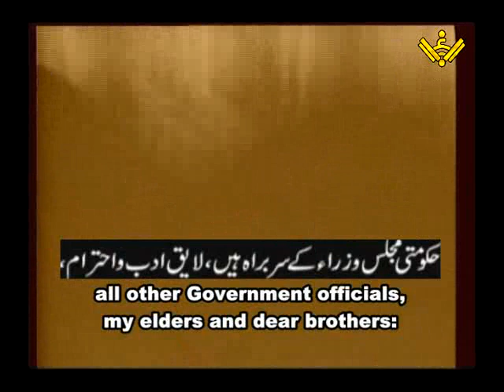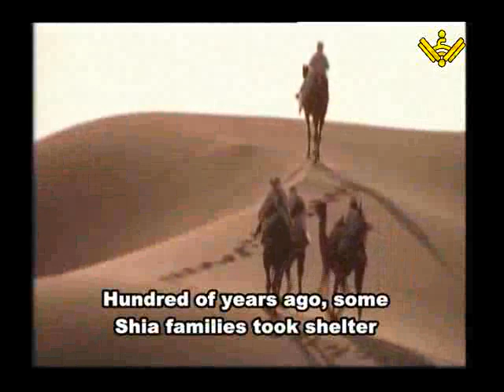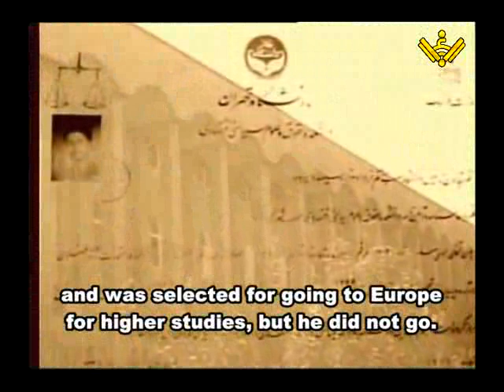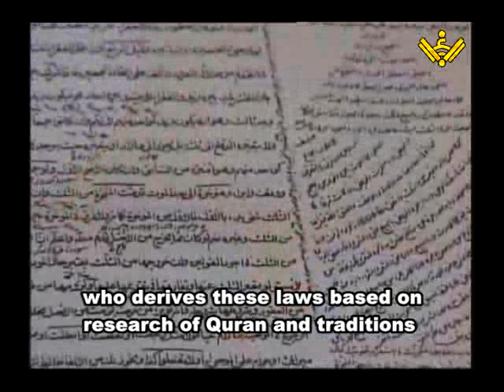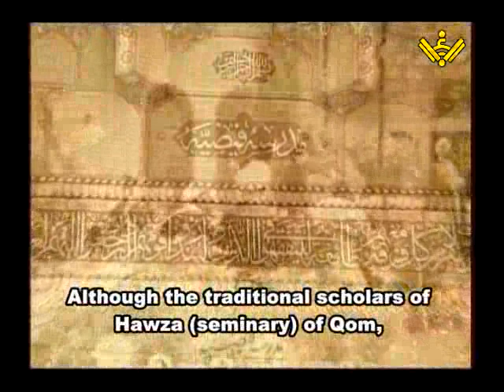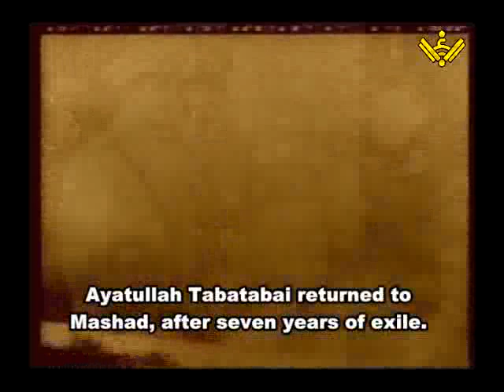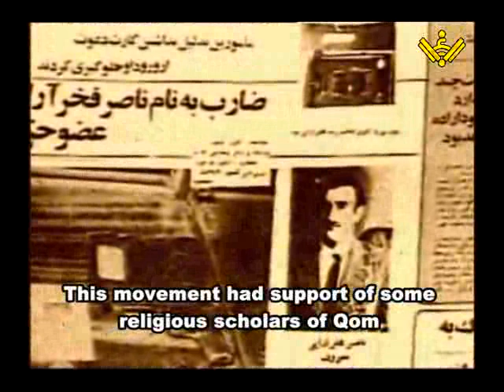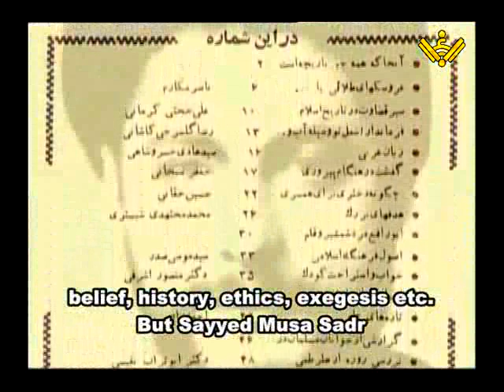[Documentary] Imam Musa al-Sadr [URDU WITH ENGLISH SUBS] - Episode 1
Imam Musa Sadr was an Iranian-born Lebanese philosopher and a prominent Shī'ah religious leader who spent many years of his life in Lebanon as a religious and political leader. In August 1978, al-Sadr and two companions departed for Libya to meet with government officials. The three were never heard from again.